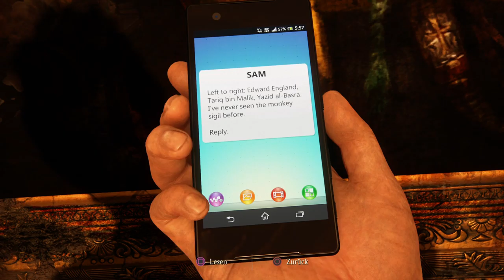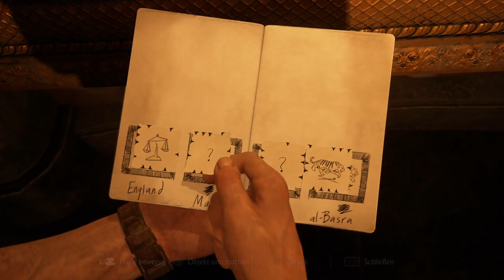Uncharted 4 Let`s Play part 31 PS4 Pro "Feuergefecht auf dem Marktplatz!" /Trance17TV